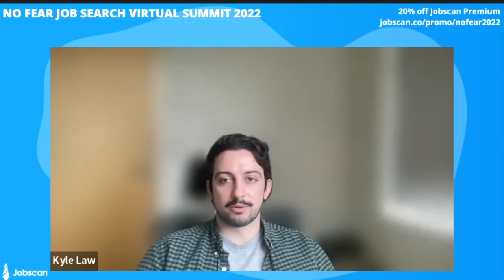Recruiter Panel AMA for Job Seekers [Webinar] | No Fear Job Search Webinar Series | Jobscan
What questions have you always wanted to ask a recruiter? We brought a panel of recruiters together so they could answer questions from job seekers like you!